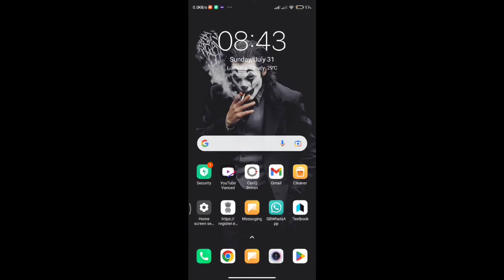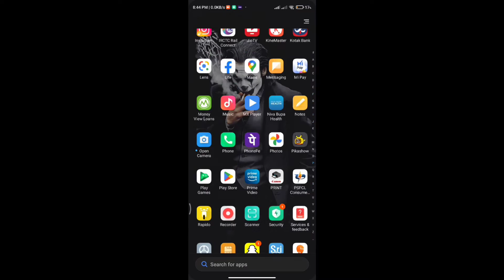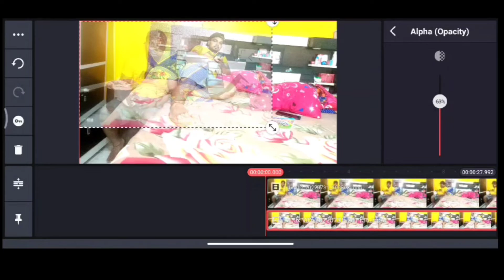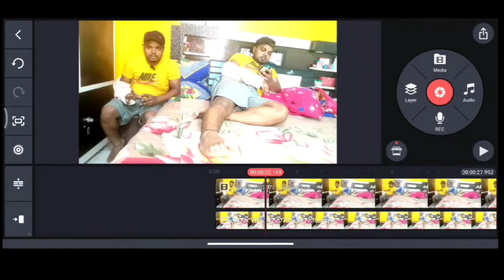How To Clone your self | clone tutorial | clone in Kinemaster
KineMaster
KineMaster tutorial
video tutorial
kinemaster video editing
kinemaster android
edit with kinemaster
edit video on android
kinemaster b-roll editing
video editing apps for android
kinemaster professional video editing
kinemaster video editing iphone
how to edit with kinemaster like a pro
how to edit with kinemaster android
how to edit videos for youtube on iphone
how to edit videos for youtube on android
edit video on android for vlog
edit video app